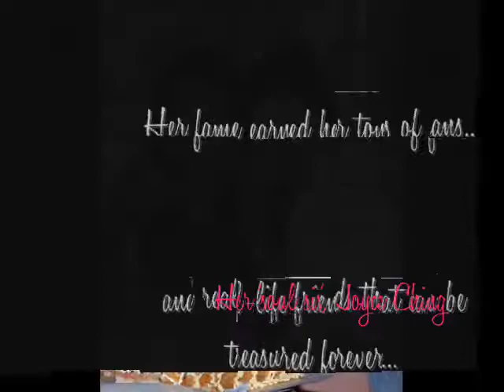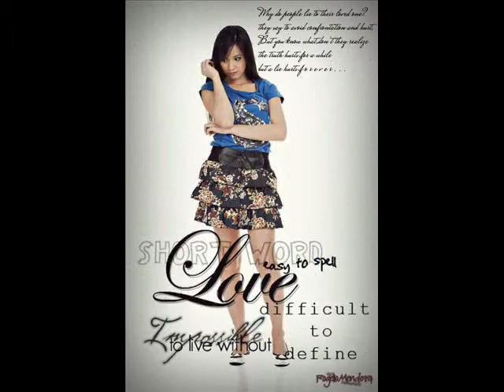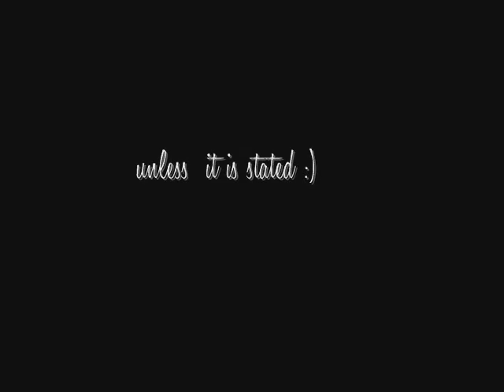Lexi Fernandez: Her Video biography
Fan-made video by: Daniella Nicole;;
An official entry to the page's Video Editing Contest.

Hope you'll like it guys :)